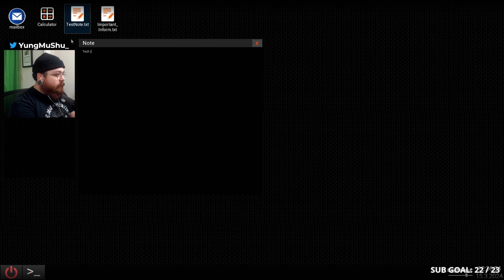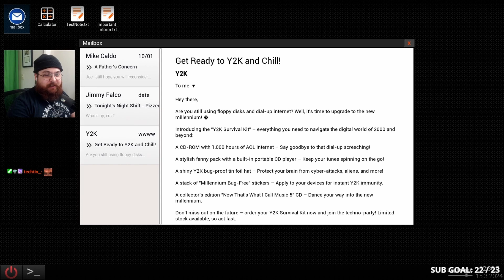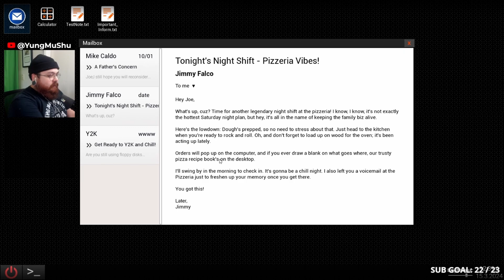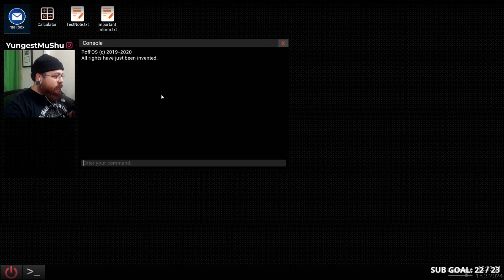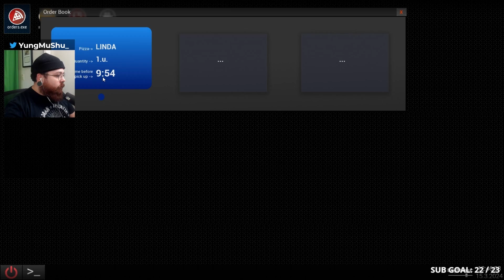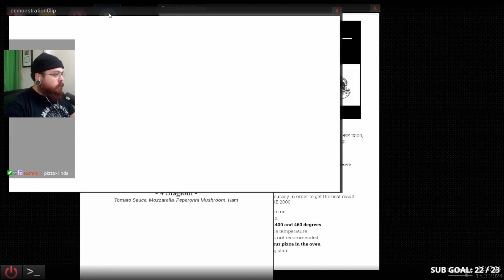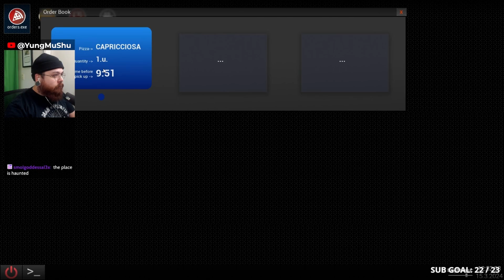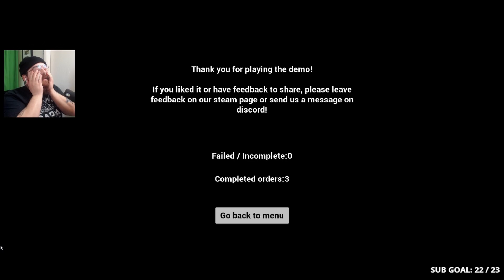I'M WORKING AT A HAUNTED PIZZERIA?! | At Tony's Demo